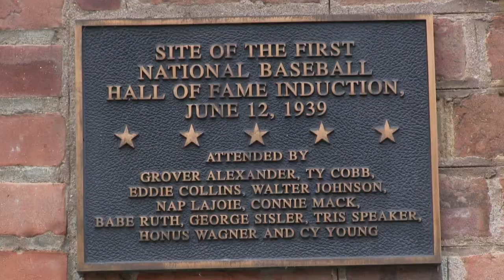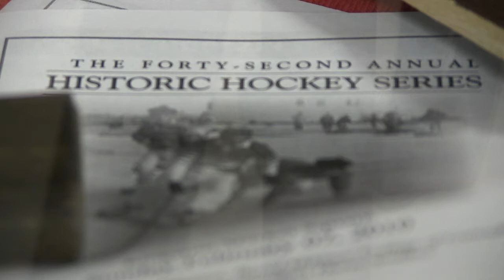Father of Hockey Official Trailer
Trailer for documentary on history of hockey hall of fame, fight over origins of the game of hockey and battle to decide the true location of hockey's shrine.